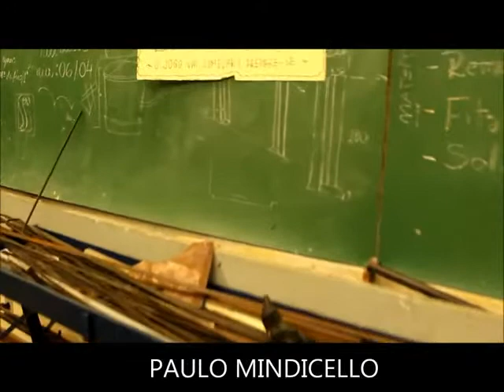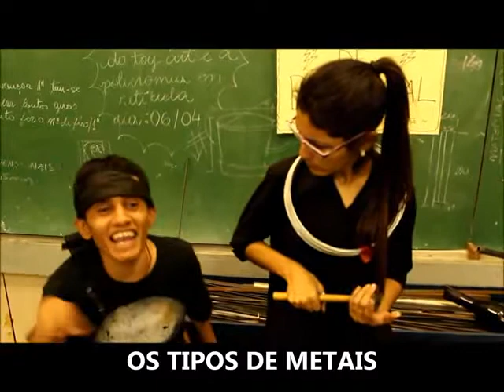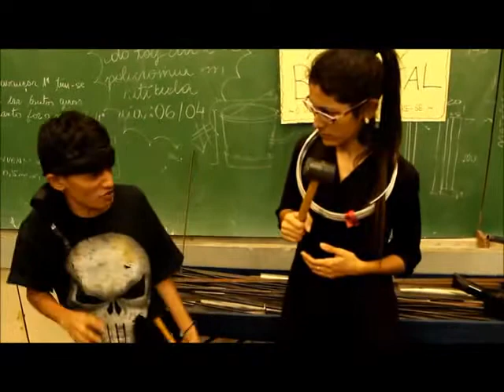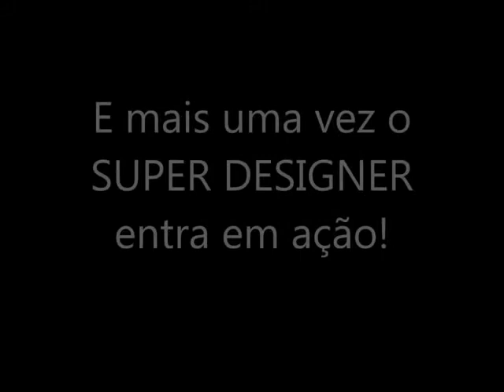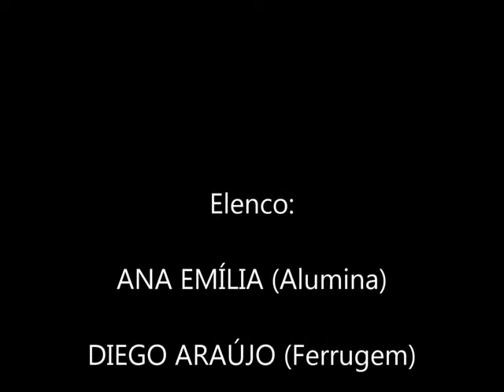Vídeo Aula - Metais - Design/UFAM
Acadêmicos do quarto período do curso de Design UFAM